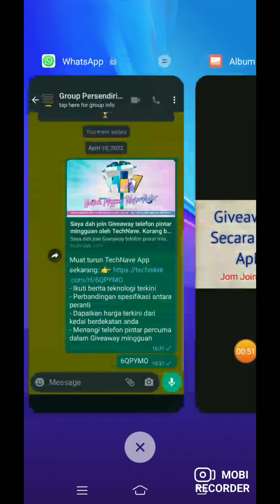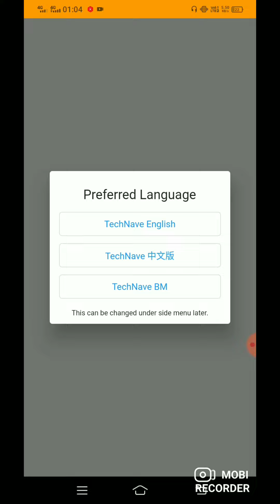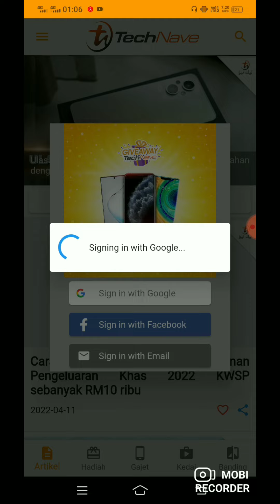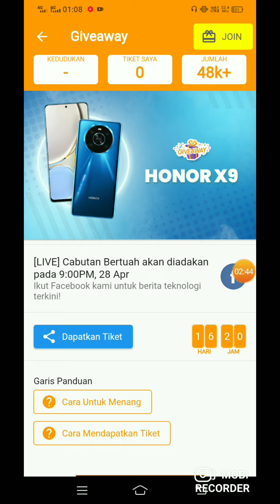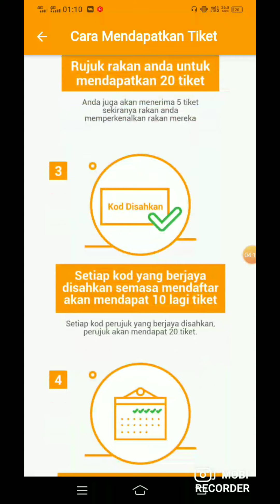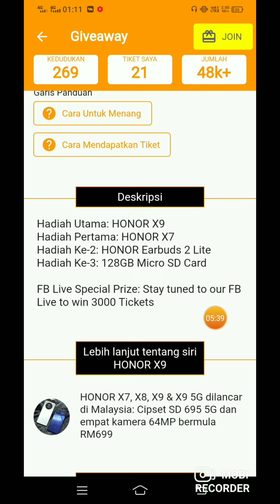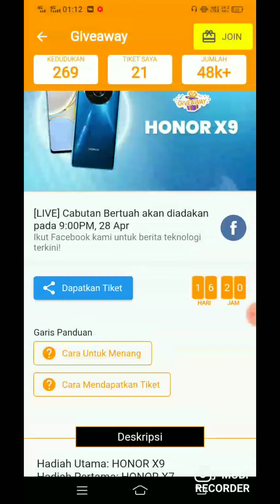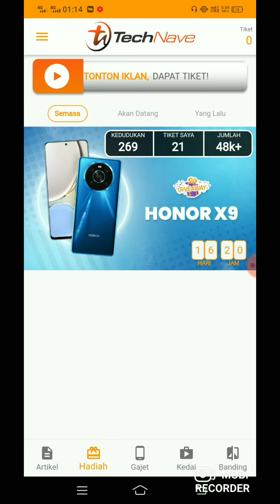Giveaway Telefon Secara Percuma Di Aplikasi Ini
Hi guys, so harini nak share kepada anda semua satu aplikasi yang menarik di mana anda boleh join giveaway telefon percuma setiap bulan. Pastikan anda lihat video ini sehingga habis supaya tiada salah faham.

6QPYMO
6QPYMO
6QPYMO
( Masukkan Code Ini Untuk Dapatkan 10 Tiket Secara Percuma)